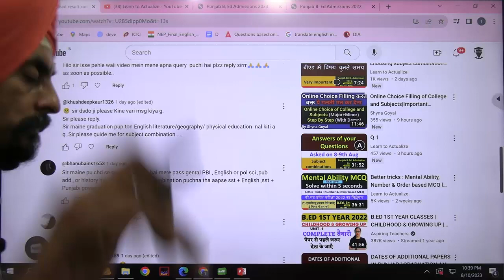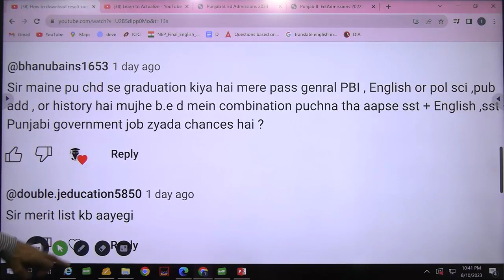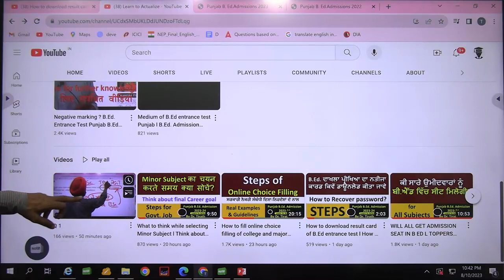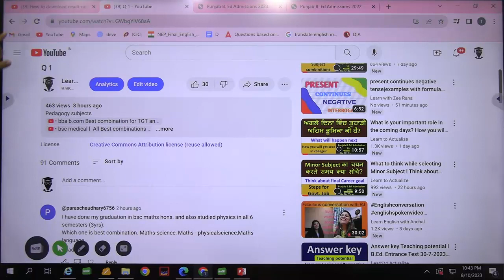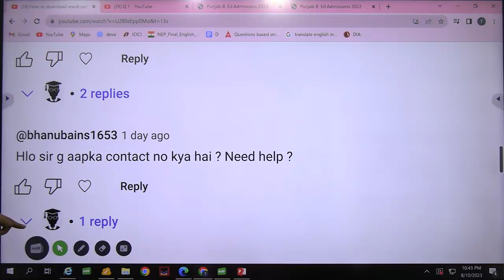Answers of your Questions l Subject combinations l Asked on9-10th Aug part Hl Dr. Tirath singh